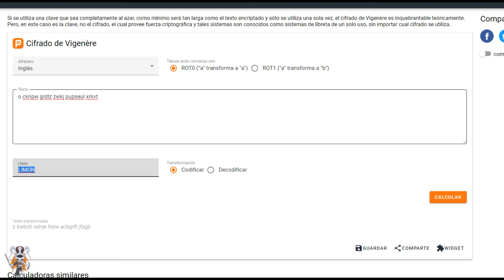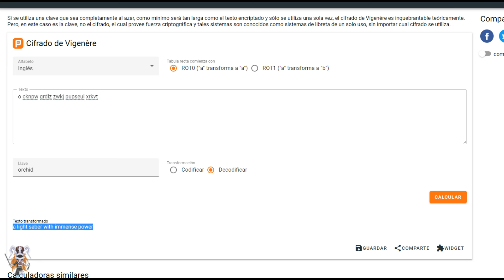Bloodstained: Ritual of the Night- Resolviendo el código secreto de la “Orquídea Cifrada”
En el juego tenemos un arma que tiene un código en la descripción. En este vídeo os explico qué significa y los pasos que hay que hacer para descifrarlo.